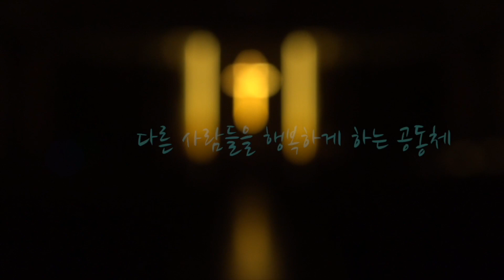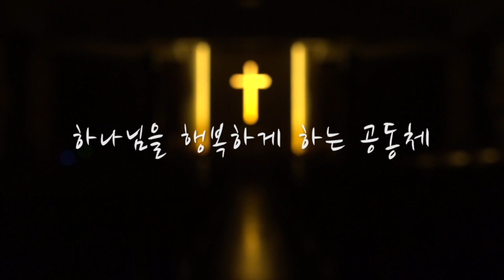[행복한 5분 설교] 눈을 뜨게 하신 능력의 예수님 (요 9장 1~12절) 권오규 담임목사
본   문 : 요한복음 9장 1~12절
제   목 : 눈을 뜨게 하신 능력의 예수님
설교자 : 권오규 담임목사